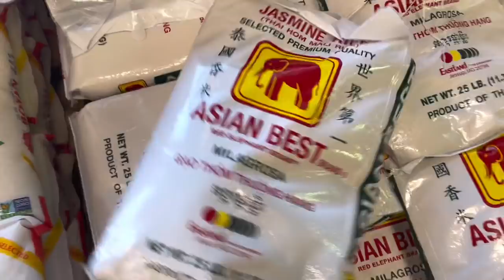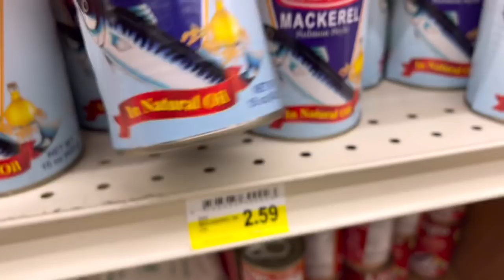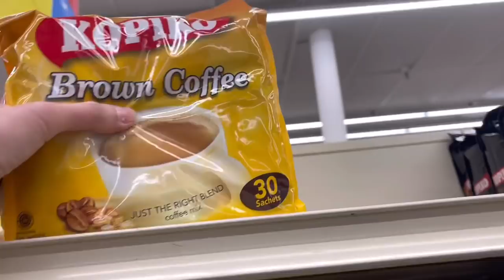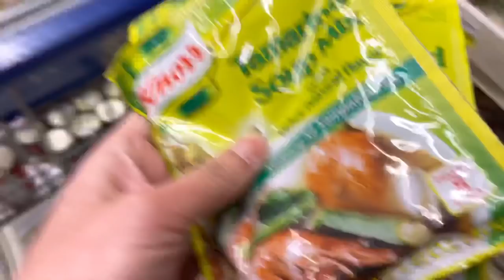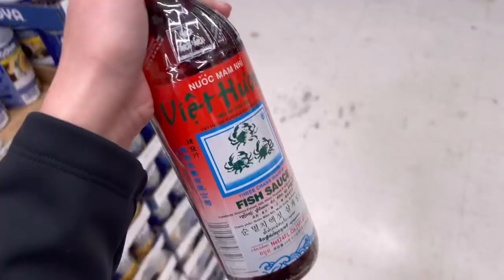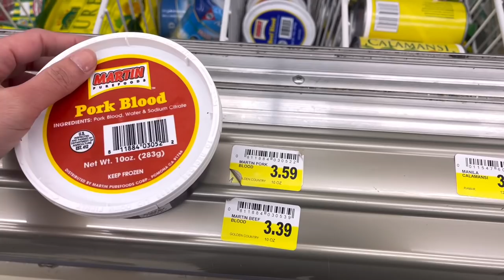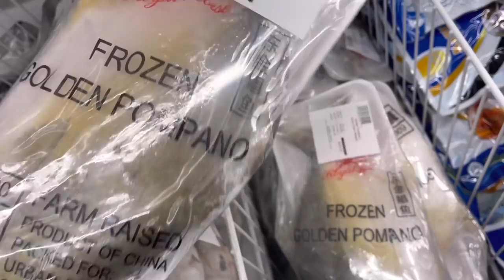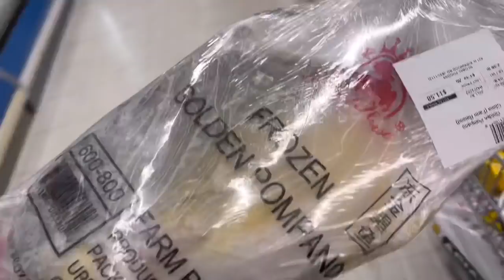PINOY FOOD | GROCERY SHOPPING | ASIAN MARKET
Bibili lng ng bigas at kape tapos napagastos na agad

e.g. grocery shopping